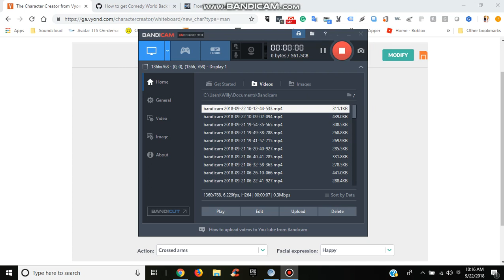My Look On GarrixsVid's Birthday